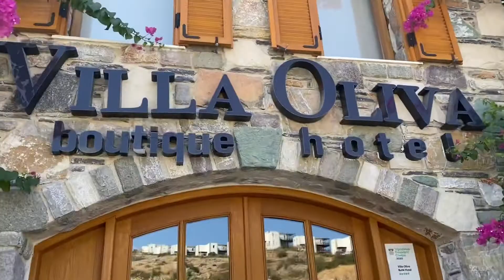BODRUM’DA EN GÜZEL DÜĞÜN YERİ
Bodrum’a arkadaşımın düğününe gittik.
O kadar keyifli bir tatil geçirdik ki 🌟
Düğün, yemekler, müzikler, organizasyon, kokteyller ve otel şahaneydi 🙃
Ekimle birlikte tatlı tatlı kışa girerken sizlere Ağustos sonundan, yazdan kalma bir günden sıcaklık paylaşmak istedim.
Keyifli izlemeler ☺️

⚫️ Instagram : Bir Hayat Bin Öykü Instagram

⚫️ Youtube : Bir Hayat Bin Öykü Youtube

⚫️ Marka : Vati Balin